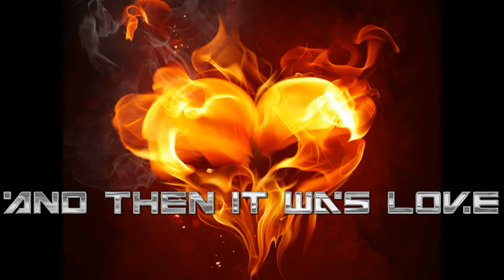"And Then It Was Love" by DENNIS WILLIAMS / Instrumental Rock Guitar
'And Then It Was Love' from the Cd "Dennis Williams"